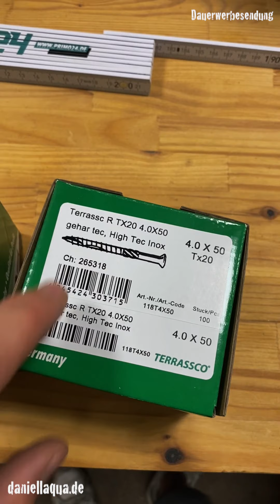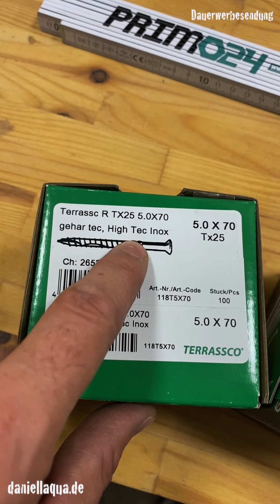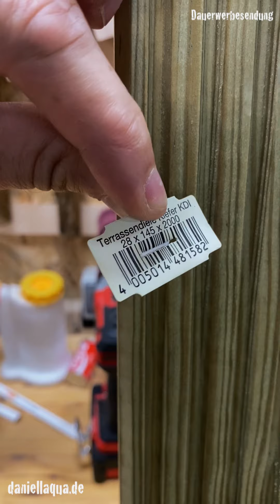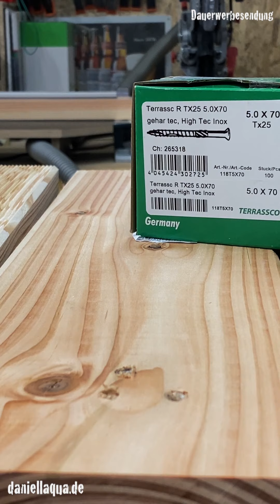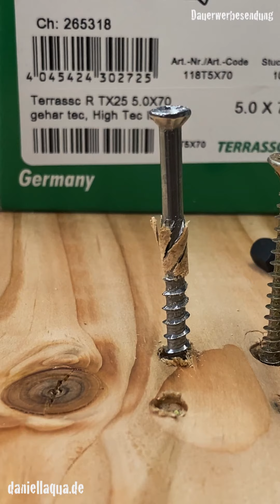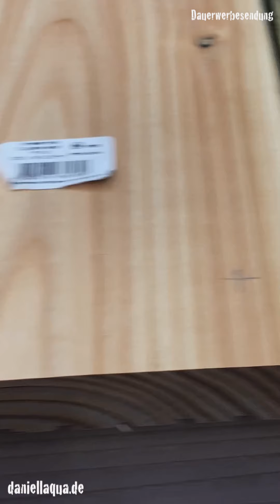Primo24 Terrassenschrauben ohne Vorbohren [Hochformatvideo]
In diesem Video teste ich die Terrassenschrauben von @primo24de mit vier verschiedenen Holzdielen. Dabei zeige ich die Vorzüge und Besonderheiten so einer Terrassenschraube. Am Ende stelle ich noch die Abstandhalter  und beschreibe die Funktion und Notwendigkeit. [gemeinsame Kooperation mit Primo24]

Hier gibts die Schrauben zu kaufen:

weitere Blogbeiträge zum Thema *Heimwerken*

Kappsägestation für die Bosch Professional GCM 8 SJL Paneelsäge

Toolporn: Bosch Professional Handkreissäge GKS 65 GCE mit FSN 1600 Führungsschiene

Akku Starter Kit

Wihe SpeeE II
Tool-Check Plus

Genre and Mood: Rock + Inspirational

Transparenz:
Dieses Video entstand in freundlicher Zusammenarbeit mit Primo Befestigungstechnik. Solltet ihr das Produkt über diesen Link kaufen, bekomme ich eine kleine Provision - das Produkt wird für euch dadurch nicht teurer! Ich übernehme auch keine Garantie auf Richtigkeit und Vollständigkeit meiner Aussagen. Ich bin ein Amateur mit Begeisterung für interessantes Werkzeug.